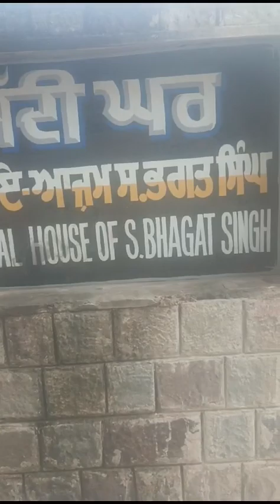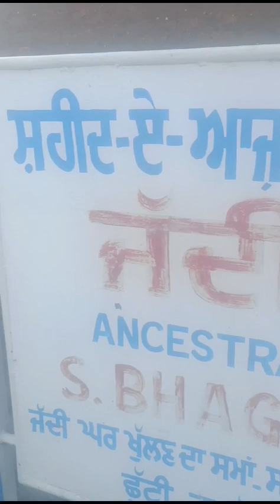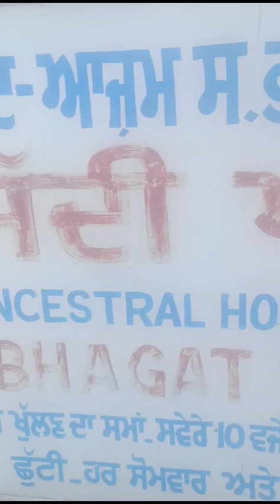ਸਰਦਾਰ ਸ਼ਹੀਦ ਭਗਤ ਸਿੰਘ ਦਾ ਘਰ